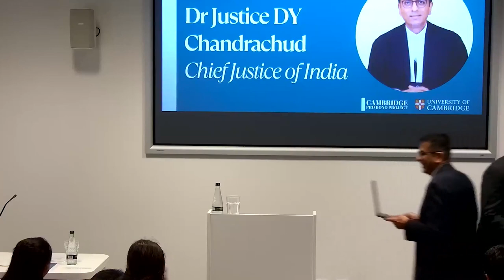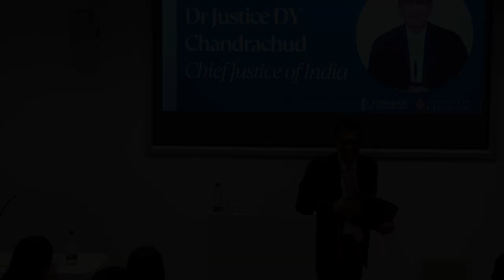The Relationship Between Constitutional Rights and Constitutional Structure: Justice DY Chandrachud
The Relationship Between Constitutional Rights and Constitutional Structure: Cambridge Pro Bono Project Annual Lecture 2023

The Cambridge Pro Bono Project (CPP) hosted this annual lecture, in which Dr Justice DY Chandrachud (Chief Justice of India) discussed the topic 'The Relationship Between Constitutional Rights and Constitutional Structure' on 30 May 2023.

For more information about the Cambridge Pro Bono Project, see Twitter or Facebook